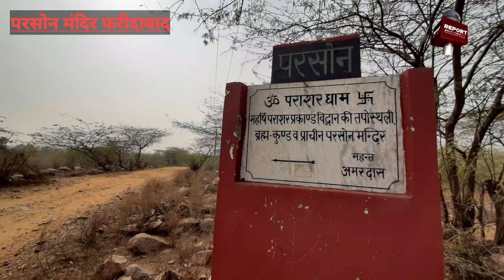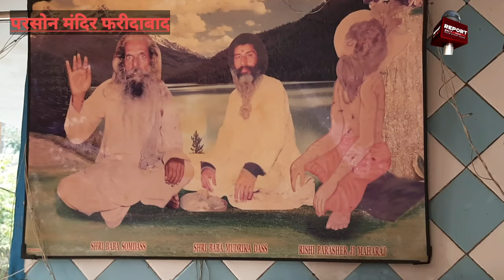Parson Temple Beautiful View Attractive Hill Station ! सुंदर दृश्य फरीदाबाद आकर्षक हिल स्टेशन !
About video - Parson Temple Beautiful View Attractive Hill Station ! सुंदर दृश्य फरीदाबाद आकर्षक हिल स्टेशन !
Parson Temple is about 14 km from Badarpur Border, 1.5 km from Badkal Lake and leads way between Junglo and the day before the temple of Tapobhumi of Rishi Prashar The sage Parashar had meditated here for many years, known by the name, in the Parson temple, the idol of Rishi Parashar and his footprints are present.There are 3 kunds here called Parsan Kund, Amrit Kund, and Brahm Kund.By bathing in this kund, many diseases are cured here, here you have high mountains and Flock of langurs will be seen, this poison is also organized in Sal Sawan, this mandi is surrounded by the Aravalli hills and is 250 feet below the natural The tall tree full of beauty comes here and gives peace to the mind Parson Temple Beautiful View Faridabad Attractive Hill Station